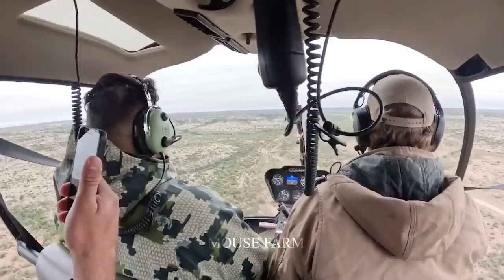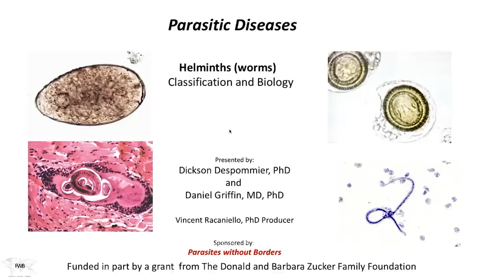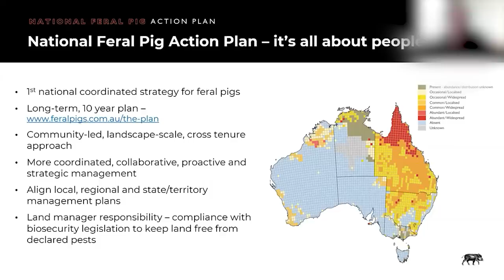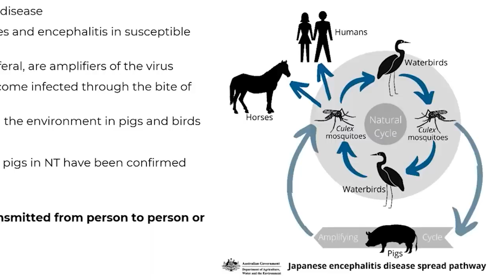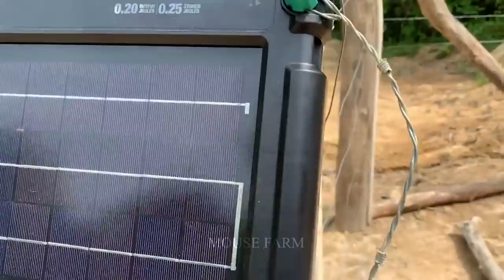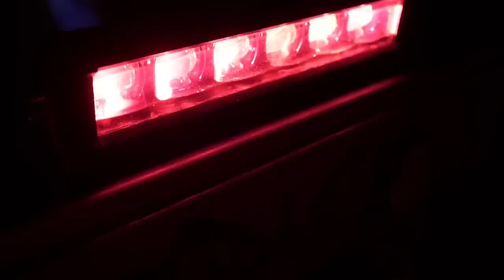How American Farmers Use Aircraft To Deal With Wild Boars Invading Farms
In the modern agricultural landscape, farmers increasingly face major challenges from invasive wild boars, causing heavy damage to lands and habitats. To deal with this problem, some farmers have adopted creative methods, including using aircraft to manage wild pigs. Here is a paragraph describing how farmers do this:
In the era of strong industrialization, farmers are constantly looking for effective solutions to protect their livestock and protect the environment from the encroachment of wild boars, a problem that is becoming increasingly serious. Some smart farmers have chosen to use airplanes as an effective tool to deal with this situation.
The aircraft are equipped with modern positioning and sensor technology, helping farmers track and monitor the movements of wild boar herds from afar. Thanks to images and data collected from aircraft, farmers can identify areas where wild boars often appear and focus on implementing more effective prevention measures.